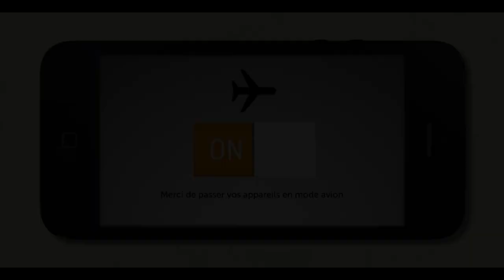Y'A-T-IL UN YOUTUBER DANS L' AVION Bande Annonce VF (2019) Logan Paul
AIRPLANE MODE Bande Annonce VF, film en français en VOD le 14 Novembre.